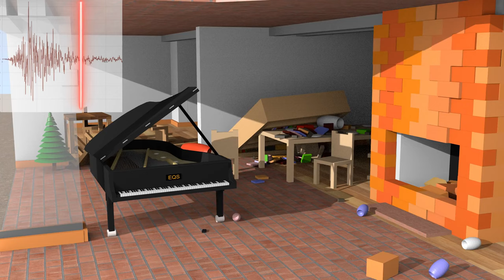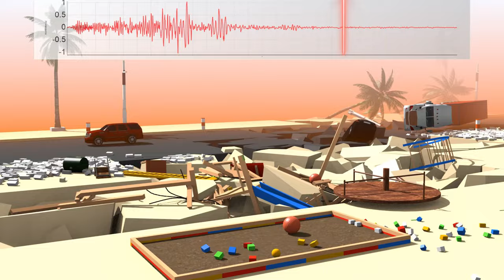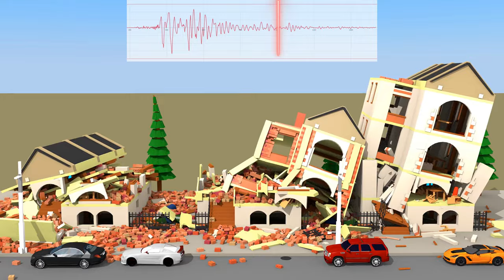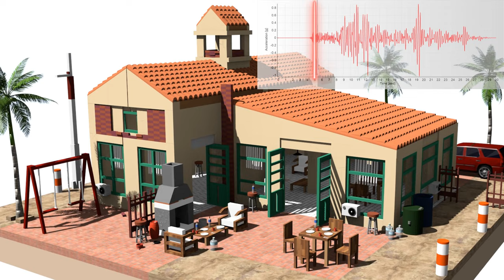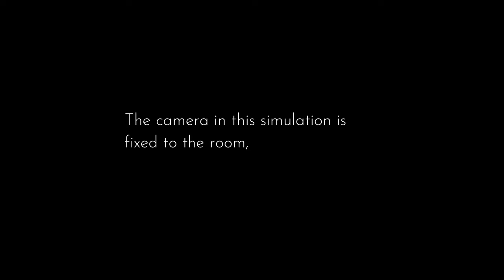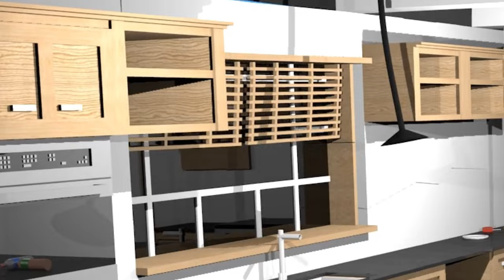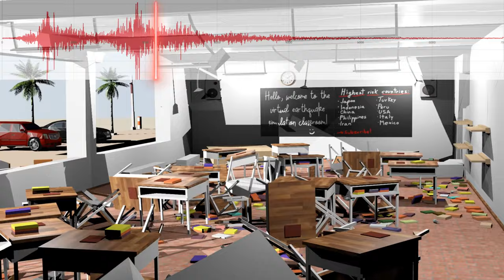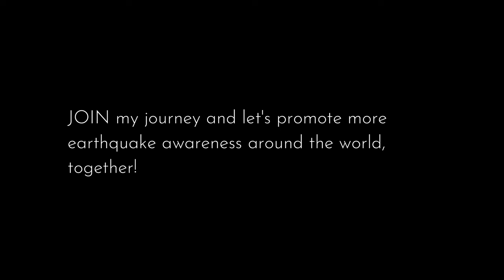10 Deadly Quakes: Shaking Comparison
Here's a 3D ground shaking comparison of 10 deadly earthquakes around the globe! What earthquakes should I simulate next?

FAN MAIL
333 Busse Hwy, Park Ridge, IL 60068
USA